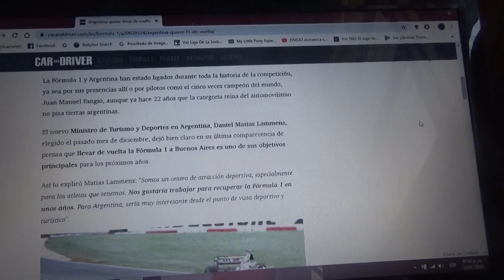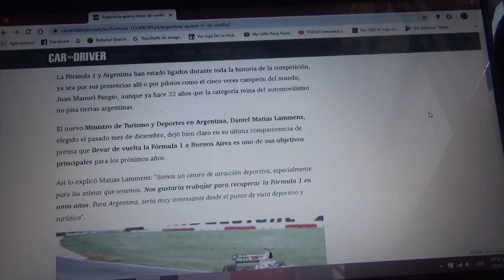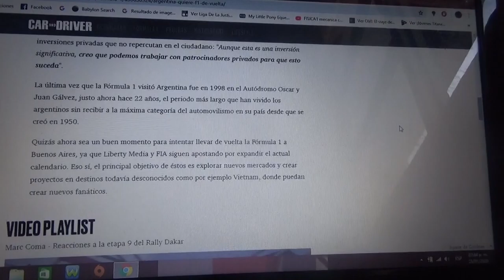Argentina quiere la Fórmula 1 de vuelta a Buenos Aires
La máxima categoría del automovilismo mundial no pisa suelo transandino desde la Temporada 1998 pero ya están negociando con Liberty Media y la FIA para que vuelvan al Autódromo Oscar y Juan Galvés de la ciudad de Buenos Aires